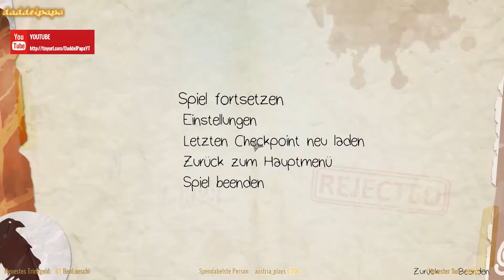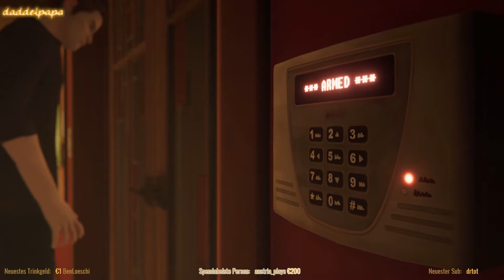Life is Strange: Before the Storm #31 -Mit den Fingern in der Keksdose erwischt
Deck Nine Games, Square Enix 2017
Kommentiertes Gameplay von Daddelpapa

( Mit * versehene Links sind so genannte Partner-Links. Du kannst hier, in der Regel, sehr günstig, sicher und online kaufen und ich erhalte dafür eine winzige Provision. SupportIstKeinMord)